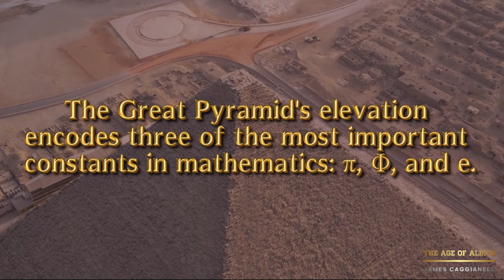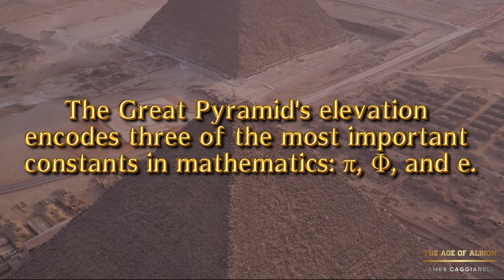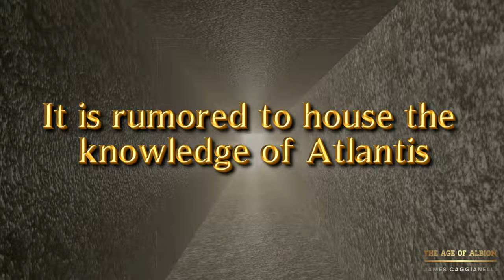PYRAMIDS- ENCODING EARTH DESTRUCTION RESETS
This video is from the prophecy of Albion full documentary now on Youtube. In this video we talk about the hidden truth behind the pyramids, their function, what they were built were, and how they could have been built. With stunning visuals, incredible music and mind blowing information, this video is a must watch.